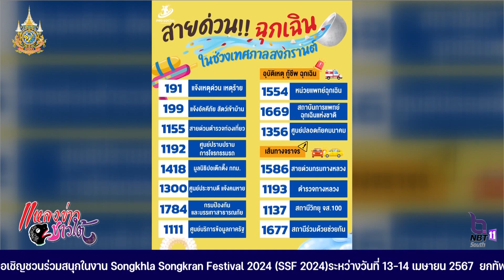Save เก็บไว้อุ่นใจกว่า เบอร์โทรฉุกเฉินช่วงเทศกาลสงกรานต์